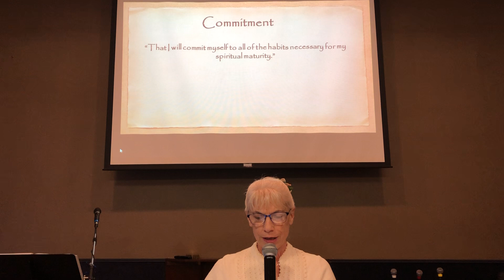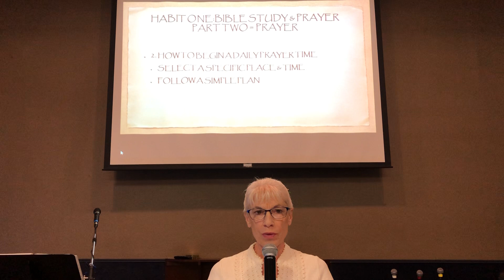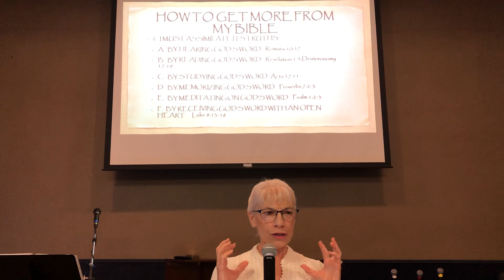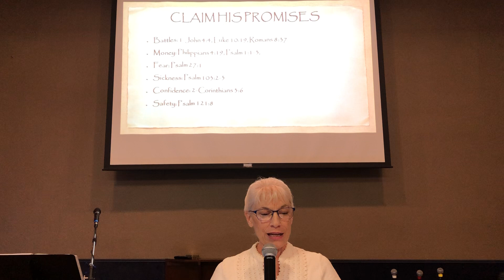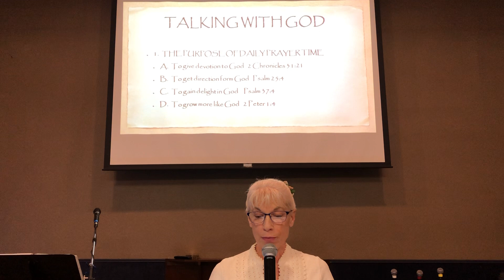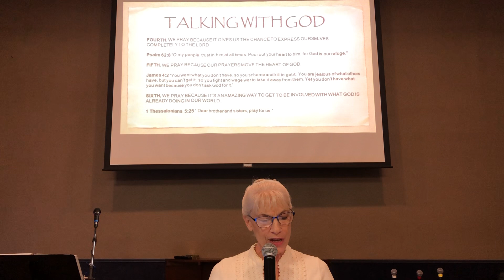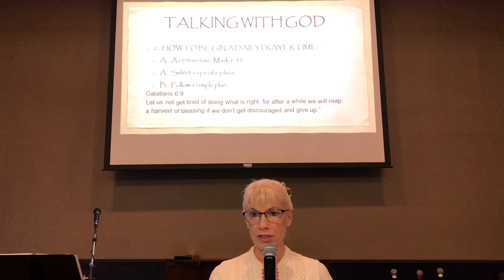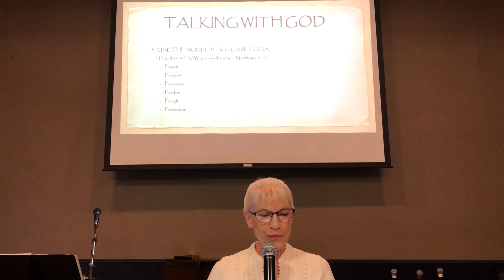Healthy Habits For A Healthy Spiritual Life Class 2 of 5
Welcome back! Thank you so much for joining me.
We are studying Healthy Habits for A Healthy Christian Life
These Classes are Designed to Help You in Your Spiritual Maturity
In this class we will be going over the following:
Habit One: Bible Study & Prayer
I. Bible Study
1. HOW TO GET MORE FROM MY BIBLE
 You must except it's authority!
2. I MUST ABSORB AND TAKE IN ITS TRUTHS
 By hearing, by reading, by studying, by memorizing, by meditating on and receiving God's word with an open heart.

3. I MUST APPLY ITS PRINCIPLES  OR RULES
 Claim his promises
 Share with others
 Apply scriptures

II. Prayer

1. The purpose of daily prayer time
 A. To give devotion to God
 B. To get direction from God
 C. To gain delight in God
 D. To grow more like God.

2. How to begin a daily prayer time
 A. Select a specific place and time.
 B. Follow a simple plan.
God Bless
Clark & Vici Francoies
Christ Visions